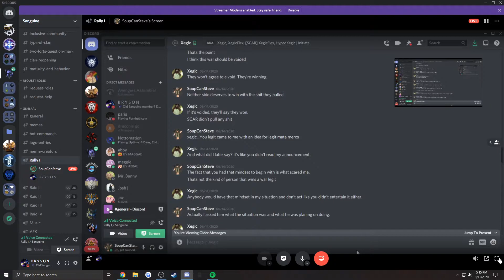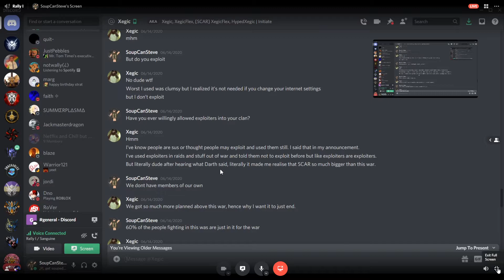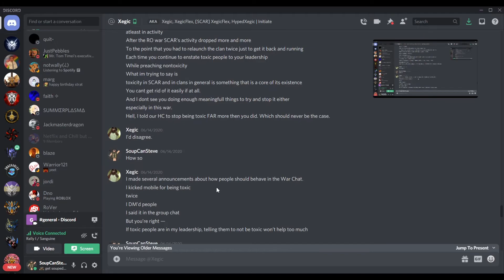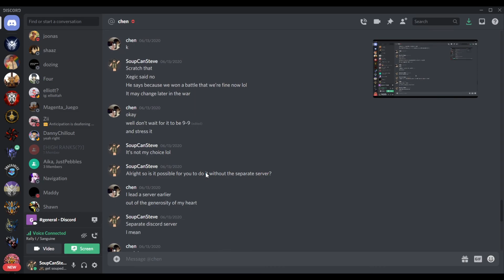Soup DMs with Xegic and Chen